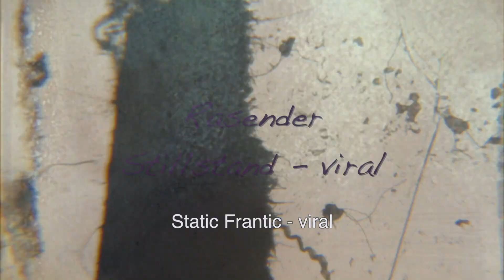STATIC FRANTIC Trailer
Static Frantic - viral is an experimental collage film. The director used found and processed material to capture the mood of uncertainty and loneliness in the 'Corona time‘. The basic mood of this stillstand shapes the visual structure and montage of the film as well as the feeling of hopelessness and being locked in behind real and imaginary bars and fences. The paradox of the state of emergency shows itself in a standstill that is driven by the seemingly endless repetition of the same thing over and over again. This creates an alienated sense of time in which the constant media flood with information and opinions has become part of one's own emotional state. The fast, propulsive rhythm of the film expresses this elusive, traumatizing and dream-like situation.